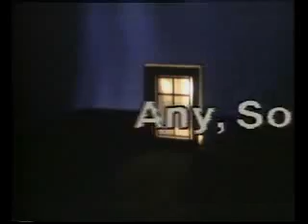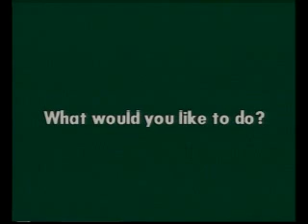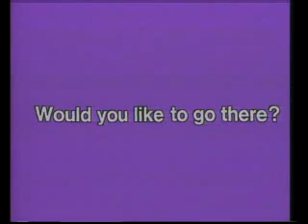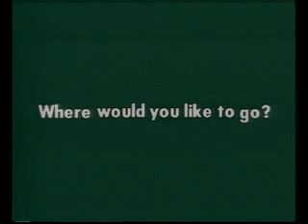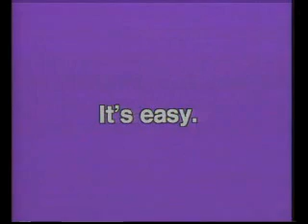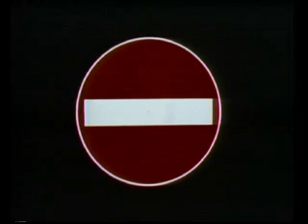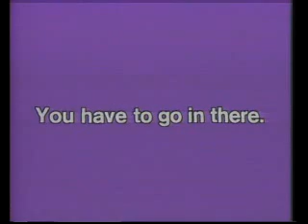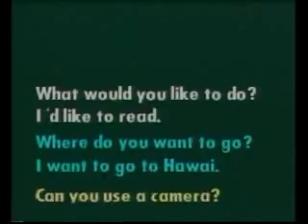İngilizce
23 - What would you like to do?